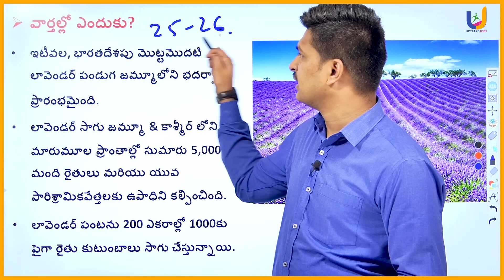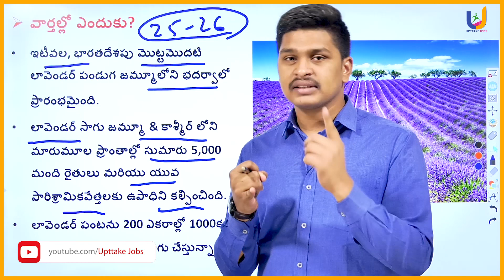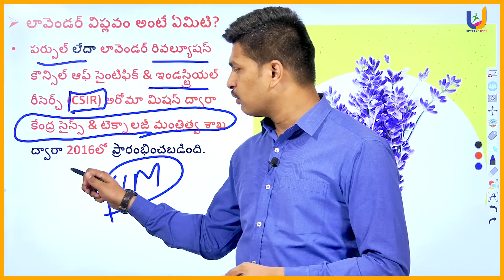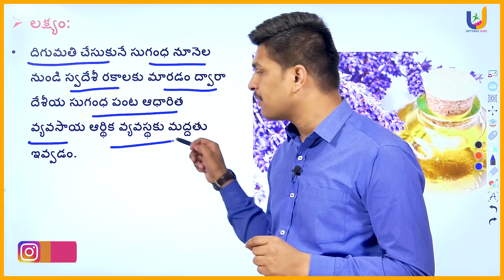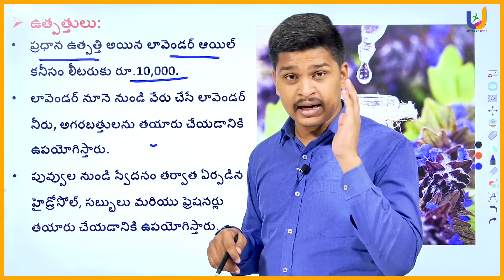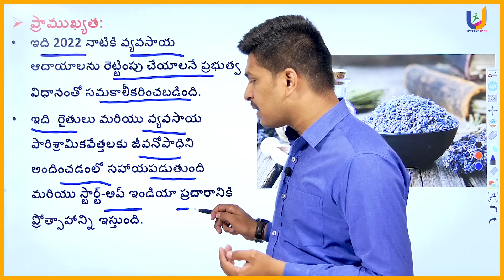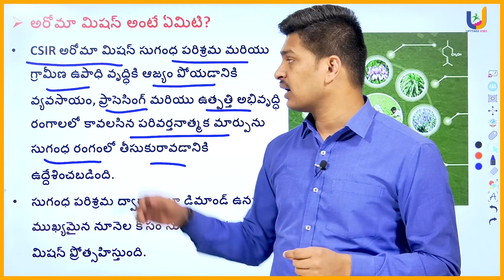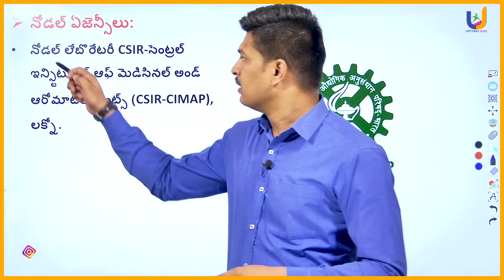Current Affairs | India’s First Lavender Festival | Purple Revolution | Upttake Jobs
Video Description :
వార్తల్లో ఎందుకు?
ఇటీవల, భారతదేశపు మొట్టమొదటి లావెండర్ పండుగ జమ్మూలోని భదర్వాలో ప్రారంభమైంది.
లావెండర్ సాగు జమ్మూ & కాశ్మీర్ లోని  మారుమూల ప్రాంతాల్లో సుమారు 5,000 మంది రైతులు మరియు యువ పారిశ్రామికవేత్తలకు ఉపాధిని కల్పించింది.
లావెండర్ పంటను 200 ఎకరాల్లో 1000కు పైగా రైతు కుటుంబాలు సాగు చేస్తున్నాయి.
పర్పుల్ లేదా లావెండర్ రివల్యూషన్ కౌన్సిల్ ఆఫ్ సైంటిఫిక్ & ఇండస్ట్రియల్ రీసెర్చ్ (CSIR) అరోమా మిషన్ ద్వారా కేంద్ర సైన్స్ & టెక్నాలజీ మంత్రిత్వ శాఖ ద్వారా 2016లో ప్రారంభించబడింది.
జమ్మూ & కాశ్మీర్ లోని దాదాపు మొత్తం 20 జిల్లాల్లో లావెండర్ సాగును అమలు చేస్తున్నారు.
మిషన్ కింద మొదటిసారిగా సాగుచేసిన రైతులకు ఉచితంగా లావెండర్ మొక్కలు అందజేశారు.
దిగుమతి చేసుకునే సుగంధ నూనెల నుండి స్వదేశీ రకాలకు మారడం ద్వారా దేశీయ సుగంధ పంట ఆధారిత వ్యవసాయ ఆర్థిక వ్యవస్థకు మద్దతు ఇవ్వడం.